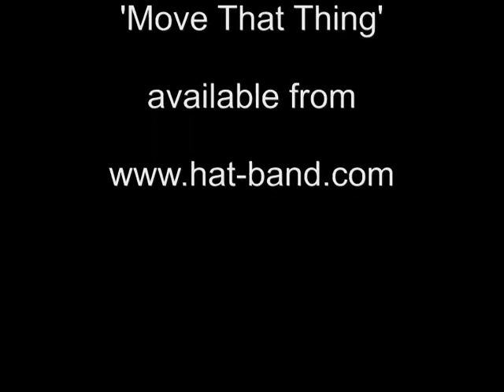The Beaver Street Hat Band - Love Minus Zero